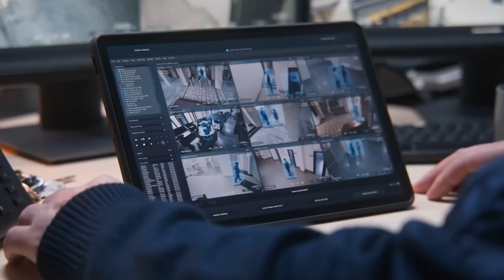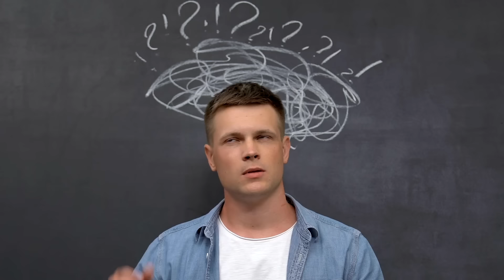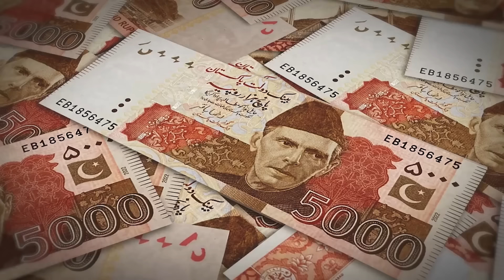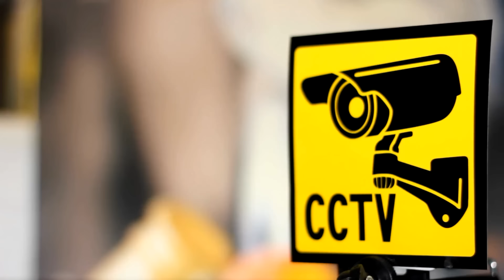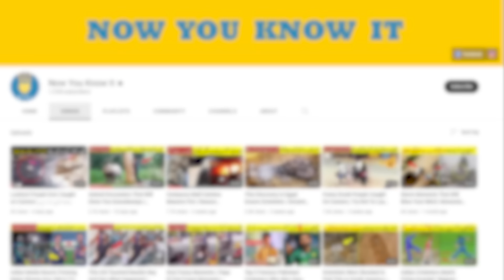Karachi Main Honay Wali Wardaat | Pakistani Thief Caught On CCTV | Karachi Daketi | NYKI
In this video you will see Karachi Main Honay Wali Wardaat that is very dangerous and alos you will see Pakistani Thief Caught On CCTV that you have never seen before also you will see Daketi that will give you goosebumps also you will see shap thief caught on camera and thief moments